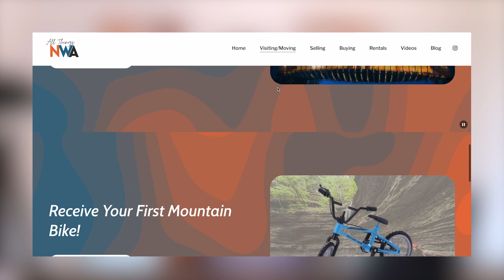Forgotten Real Estate Investments In Fayetteville, Arkansas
00:00 - Start
01:08 - South
05:56 - South East
08:10 - Fayetteville Elkins